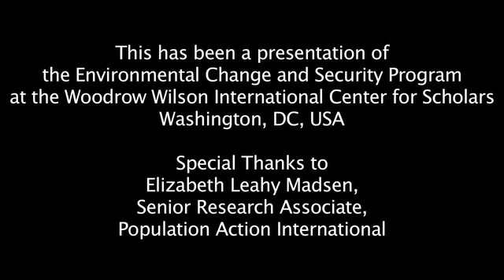Elizabeth Leahy Madsen - How Are Demography and Civil Conflict Connected?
"We know that historically, as well as in the present, countries that have very young age structures -- those that have youthful and rapidly growing populations -- have been the most vulnerable to outbreaks in civil conflict," said Elizabeth Leahy Madsen, senior research associate at Population Action International, in an interview with ECSP. "It's not a simple cause and effect relationship, but we think that demographic trends and pressures can exacerbate underlying conditions."

"When this really matters is when governments ignore their necessity to provide opportunities to growing numbers of young people -- education opportunities, employment opportunities, prospects for better futures," Madsen said.